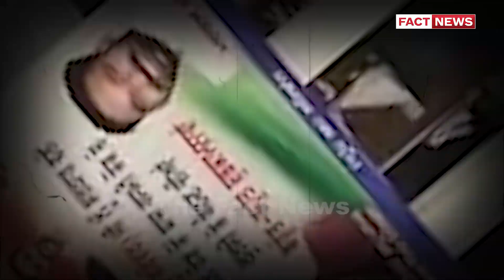ਜਗ੍ਹਾ ਜਗ੍ਹਾ ਤੇ ਪਿਆ ਹੈ ਕੂੜਾ, ਲੋਕ ਪਰੇਸ਼ਾਨ 10 ਦਿਨਾਂ ਤੋਂ ਹੈ ਸਫਾਈ ਕਰਮਚਾਰੀ ਹੜਤਾਲ ਤੇ | THE FACT NEWS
ਜਗ੍ਹਾ ਜਗ੍ਹਾ ਤੇ ਪਿਆ ਹੈ ਕੂੜਾ, ਲੋਕ ਪਰੇਸ਼ਾਨ
10 ਦਿਨਾਂ ਤੋਂ ਹੈ ਸਫਾਈ ਕਰਮਚਾਰੀ ਹੜਤਾਲ ਤੇ